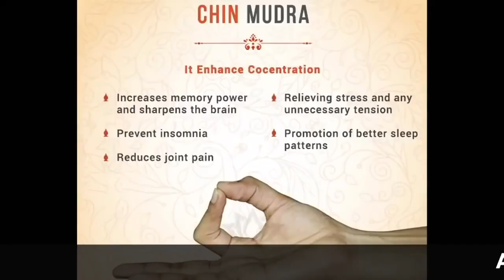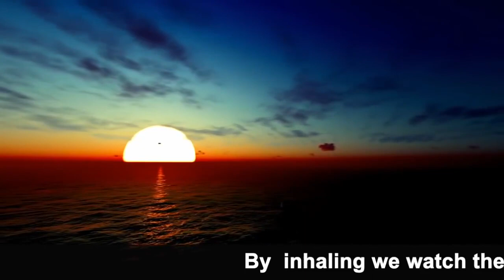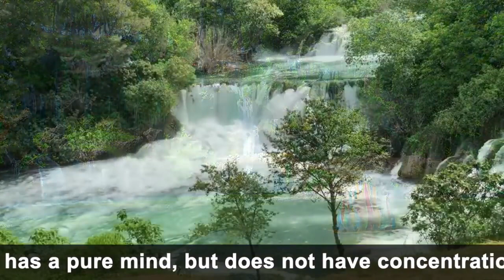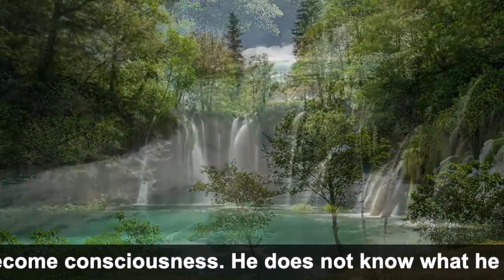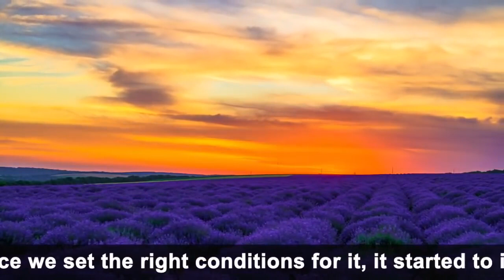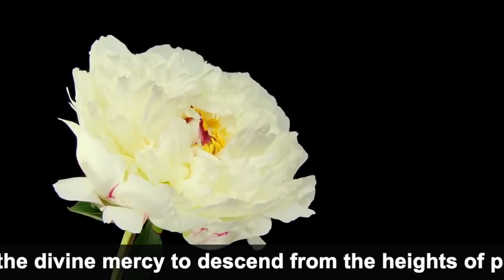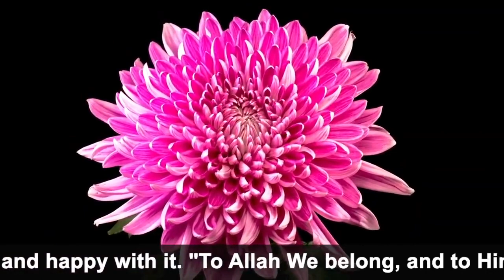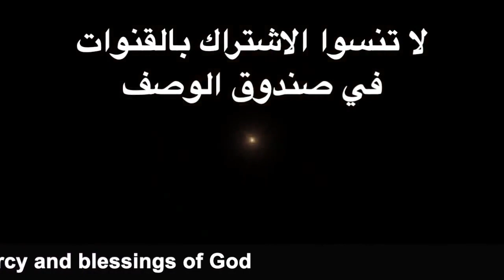تأمل الخلاص ٢٠٢٢ || ١ أقوى بداية حماية ودعم Nawwaf Alshibli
نظم الكون الدقيقة
اضاءات على الطريق
الحقائق التوحيدية الكبرى - الجزء الاول
الحقائق التوحيدية الكبرى - الجزء الثاني